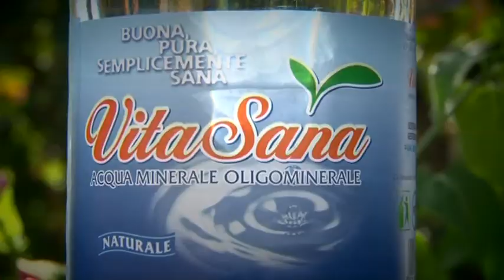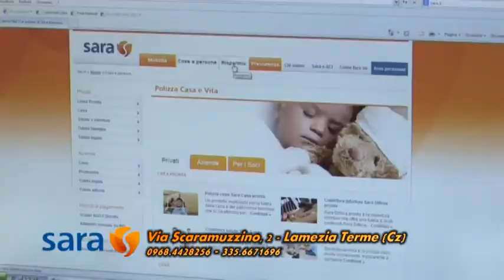RASSEGNA STAMPA del 3 Agosto 2017